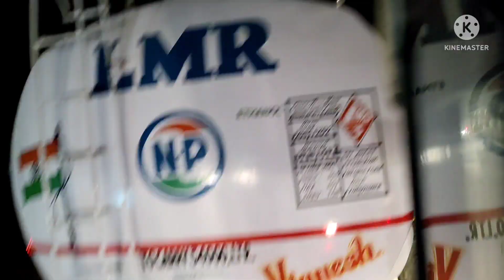Covai - ORISHA | scarap load | பகுதி 2 | Truck traveller vlog Tamil | Driver videos......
வணக்கம் நண்பர்களே...

9.k subscribers மிக்க நன்றி நண்பர்களே   உங்கள் ஆதரவே எனது அடுத்த காணோளி உருவாக்கும் வழிகாட்டி

DRIVER ADVENTURES TRUCK VLOG'S TRAVELLER TOUR'S ALL INDIA TOUR LORRY EXPERIENCE  HEAVY RIDER VIDEO'S

 ஒரு புதிய பயணம் மற்றும் அனுபவம் இன்னும் நிறைய வீடியோக்கள் பாருங்கள்

SUBSCRIBERS அனைத்து தோழர்களுக்கும் மிக்க மிக்க நன்றி அண்ணா தம்பி அக்கா தங்கை அனைவருக்கும் பெரிய நன்றிகள் 🙏என்றும் உங்கள் ஆதரவோடு விடியோ போடும் உங்களில் ஒருவன்

பாருங்கள் பகிருங்கள்

                       நன்றி உங்கள் DRIVER Naveen